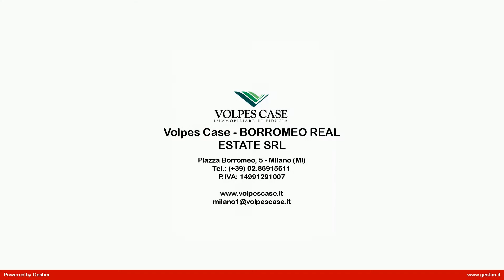Loft in Vendita a Milano (MI)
Splendido loft in vendita in Piazza Ernerio, ad.ze Via Washington e Via Sardegna, a pochi passi dalle fermate MM Wagner e MM De Angeli, posto al piano terra in stabile signorile dei primi del '900 con servizio di portineria full time e sabato mattina.
La soluzione di mq 56 c.a. è composta da ingresso, soggiorno con cucina, bagno, comodo ripostiglio e soppalco con camera da letto.
L'appartamento è stato ristrutturato due anni fa ed è stato arredato con gusto in chiave moderna.
Il loft gode di doppia esposizione e quindi risulta essere molto luminoso, vanta di un affaccio sul verde dei giardini di Piazza Irnerio e sul nuovo complesso residenziale Washington Building.
Il bilocale è dotato di riscaldamento autonomo e di predisposizione per l'aria condizionata.
Possibilità di posto moto o bici in cortile.
Libero subito.